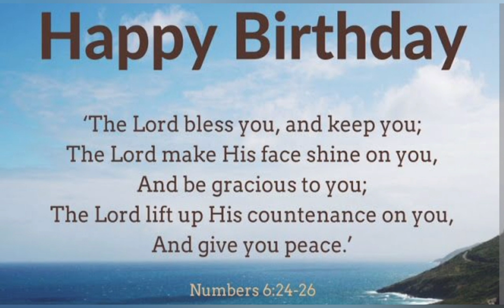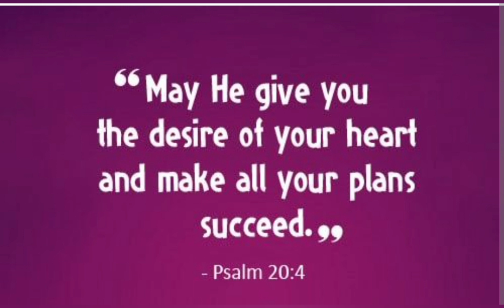HAPPY BIRTHDAY KUYA LOG🎂🍻🎉🎈